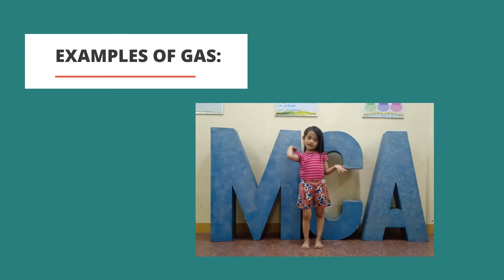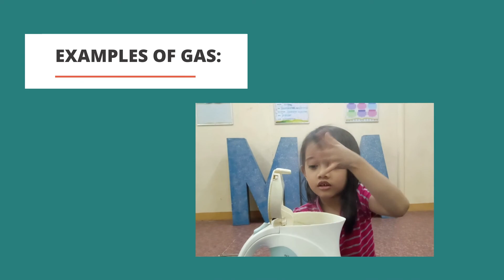The Three Phases of Matter